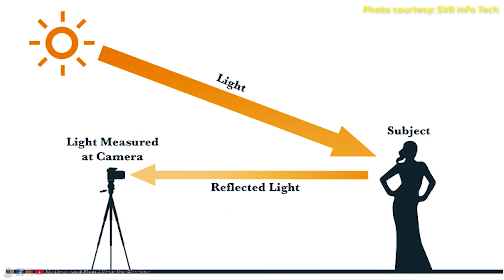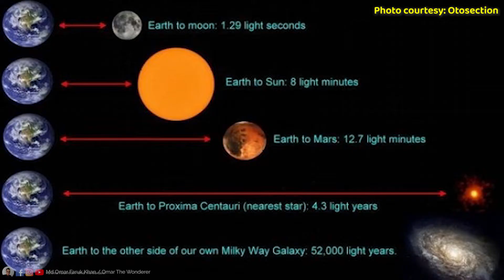এতো হাজার বছর আগের ছবি তুলেছে নাসার জেমস ওয়েব টেলিস্কোপ, ব্যাপারটা আসলে কি ? | NASA | Telescope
এতো হাজার বছর আগের ছবি নাসা কিভাবে তুললো? বাধ্য হয়ে নাকি ইচ্ছে করেই তুলেছে? এরকম নানান প্রশ্নের ব্যাখা দেবার চেষ্টা করেছি ভিডিওটাতে। আসা করি এই ব্যাপারে আপনার ধারনাটা কিছুটা হলেও ক্লিয়ার করতে পারবো।